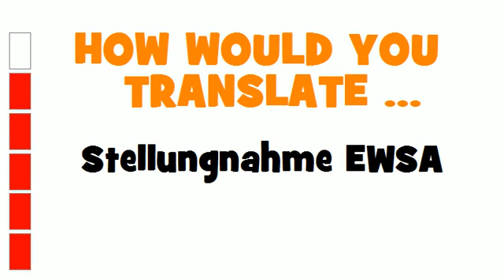GERMAN TRANSLATION QUIZ = Stellungnahme EWSA